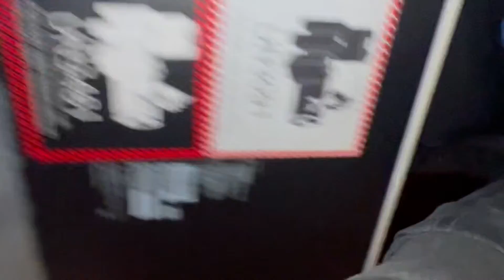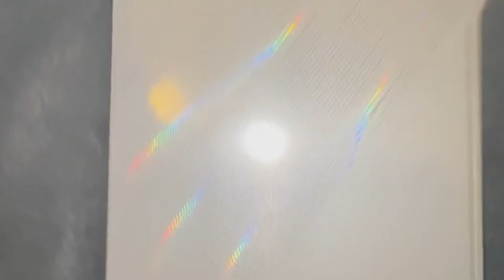ASUS - ROG Zephyrus 14' Gaming Laptop | finally got it 😎👍🏾🔥